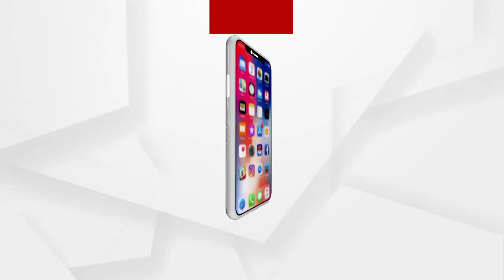ଜଙ୍ଗଲ ମଧ୍ୟରେ ଗଜରାଜ ଙ୍କ ଚିକିତ୍ସା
ଜଙ୍ଗଲ ମଧ୍ୟରେ ଘାଏଲ୍ ଗଜରାଜ ଙ୍କ ଚିକିତ୍ସା । ପ୍ରଥମେ ଟ୍ରାଙ୍କୁଲାଇଜର କରାଯିବା ପରେ OUAT ଟିମ୍ ଦ୍ୱାରା ଜଙ୍ଗଲୀ ହାତୀର ଚିକିତ୍ସା କରାଯାଉଛି । ଖୋର୍ଦ୍ଧା ଜିଲ୍ଲା ବନଖଣ୍ଡ ଓ ଟାଙ୍ଗୀ ବନ ବିଭାଗ ରେଞ୍ଜ ଇଲାକାର ବେତନଳୀ ଜଙ୍ଗଲ ମଧ୍ୟରେ ବନ ବିଭାଗ ଏବଂ ଡାକ୍ତରୀଟିମ୍ ଦ୍ୱାରା ଚାଲିଛି ଘାଏଲ୍ ହାତୀ ର ଚିକିତ୍ସା .